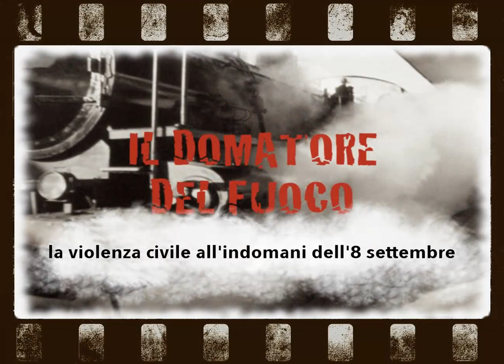UNA MACCHIA NEL CUORE trailer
è la pagina che ho creato per tentare di dare luce a questo spettacolo di narrazione. Contattatemi per informazioni e prenotazioni per ospitare lo spettacolo.